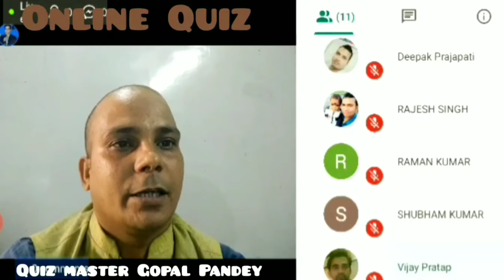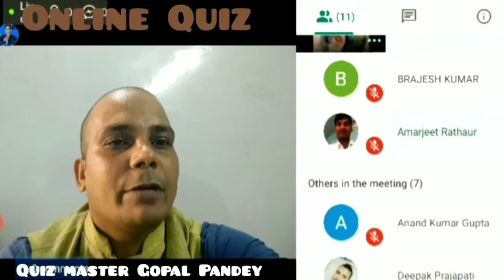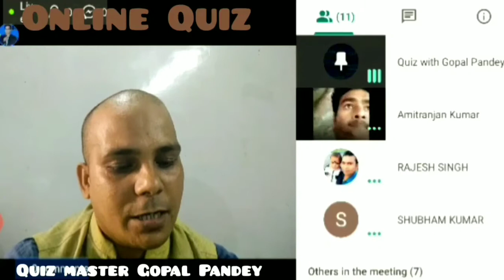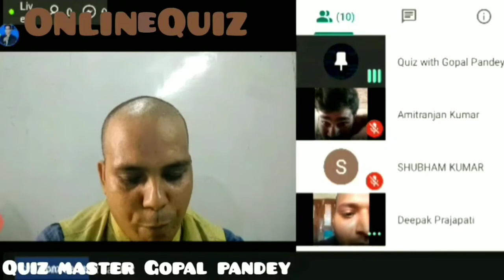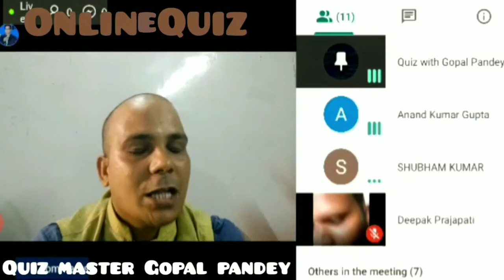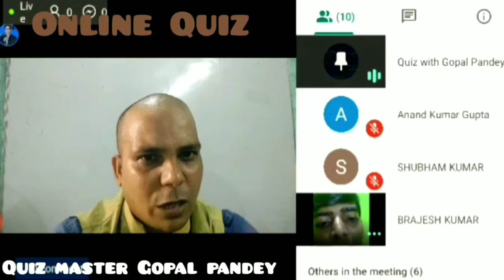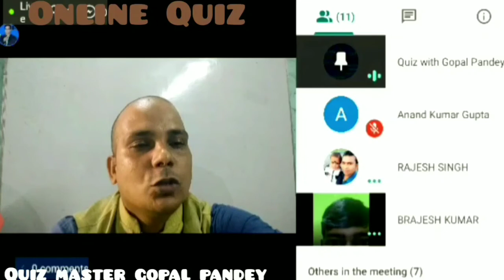Online Quiz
इस क्विज में भाग लेने के लिए ऑनलाइन लिखित परीक्षा में टॉप 10 को चुना जाता है और वही टॉप टेन  ऑनलाइन क्विज में भाग ले सकते हैं लिखित परीक्षा देने के लिए  टेलीग्राम एप पर क्विज विद गोपाल पांडे ग्रुप से जुड़ना आवश्यक है  वहीं पर लिखित परीक्षा का आयोजन किया जाता है अगर आप लिखित परीक्षा में टॉप टेन में जगह बनाने में सफल रहेंगे तो आपको  इस क्विज को ऑनलाइन खेलने का सुनहरा अवसर मिल जाएगा

Quiz
Kv Quiz
Gk Quiz
History Quiz
Gopal pandey Quiz
Quiz with Gopal pandey
Quiz Master Gopal pandey